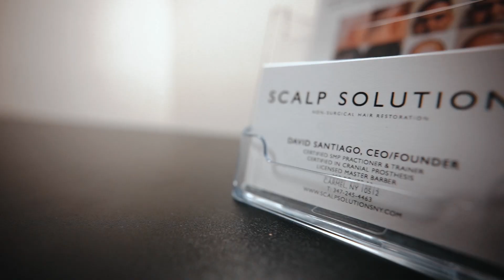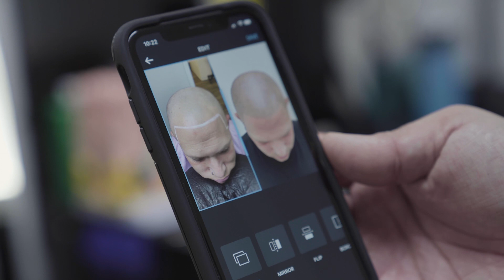Barber gets his hairline back with SMP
Our client Joe is a Master Barber and was experiencing a receding hairline. He stopped into Scalp Solutions so that we could get him fresh and restore his confidence. Now he can go back and return the favor to his clients by keeping them feeling and looking great!